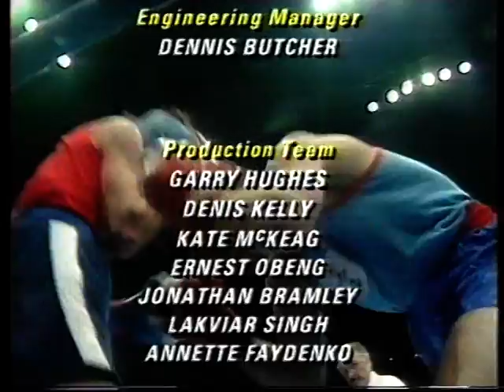1991 Senior ABA Finals - Royal Albert Hall, London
Peter Culshaw vs Allan Mooney
Michael Horobin vs Paul Ingle
Michael Gibbons vs David Hardie
Mark Bowers vs John Irwin
Jason Matthews vs George Smith
Joe Calzaghe vs Trevor French
Lee Ferrie vs Tim Taylor
Mark Edwards vs Eric Noi
Geoff Donaldson vs Anthony Todd
Paul Lawson vs David Roberts
Gareth Evans vs Kevin McCormack